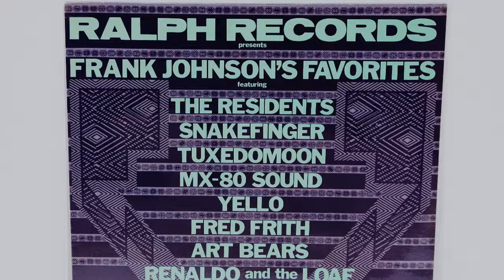THEORY OF OBSCURITY: A FILM ABOUT THE RESIDENTS - Trailer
Backbeat | D Don Hardy | USA, 2015

Just try to understand San Francisco's masked musical performance art lunatics The Residents.

Every music fan knows The Residents, with their indelible ‘tuxedos and eyeball head' image, but no one knows The Residents. In a world of increasingly cheap celebrity, the anonymous quartet's four decades of weird prove that artistic output triumphs over all.

The official archives crack open here, disgorging a flood of rare footage from their first performances all the way up to their inclusion in MoMA's collection. Reverent input comes from Primus' Les Claypool, illusionist Penn Jillette, Dean Ween, The Simpsons creator Matt Groening, Devo's Jerry Casale and more.

Declared a must-see by Rolling Stone and Indiewire, director Don Hardy's loving sweep of the group's career celebrates the enigma that will forever be The Residents.

"A great gateway into the strange and wonderful world of America's most mysterious band." – Indie Pulse